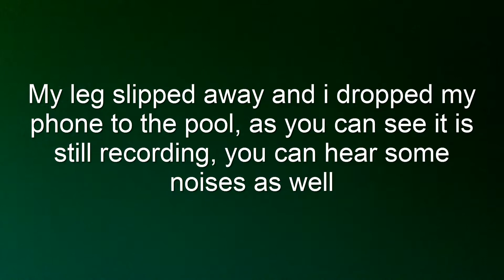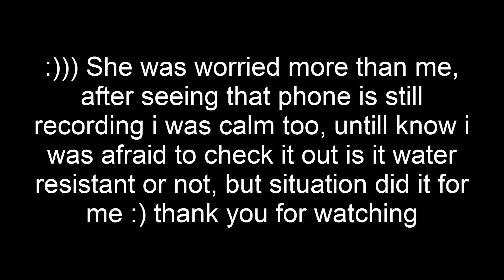I Dropped My Sony to the Pool :((((((((((((( and Funny :)))))))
Sony Z1 Compact Water Resistant Review :)
I dropped my Sony Z1 compact in the pool by accident, i always want to check it but i was a bit afraid but i had to check it :)